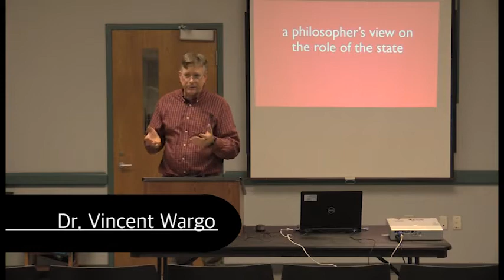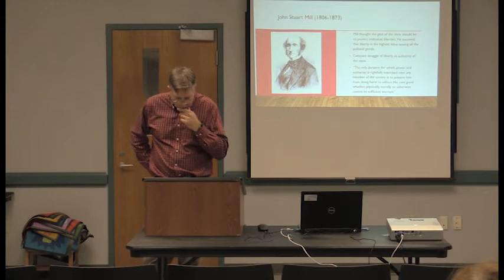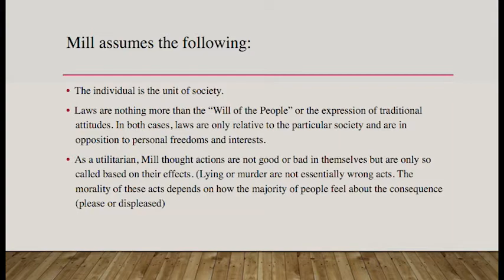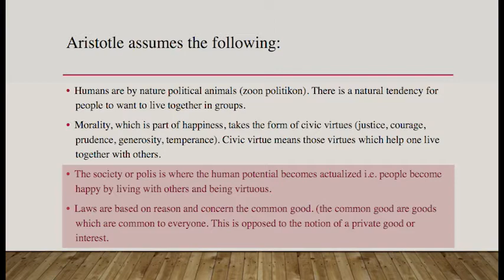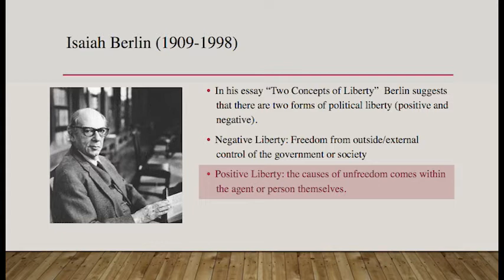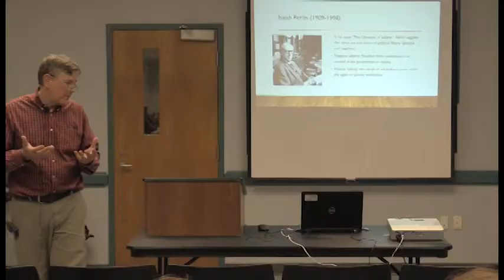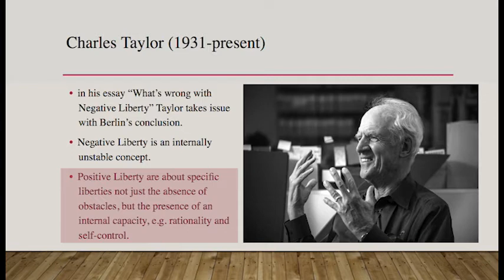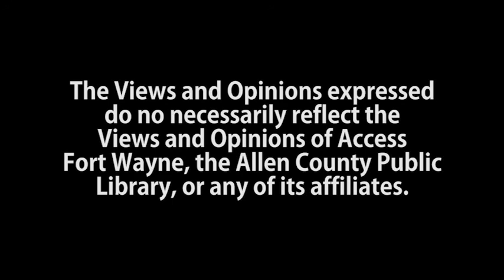Aboite/USF Lecture Series 07: "A Philosopher's View on the Role of the State"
The 7th part to our Aboite/USF Lecture Series that hosts professors from the University of Saint Francis, talking on a variety of topics.

This episode features Dr. Vincent Wargo, lecturing on "A Philosopher's View on the Role of the State."

Produced by Access Fort Wayne.  Recorded on location at the Aboite Branch of the Allen County Public Library.